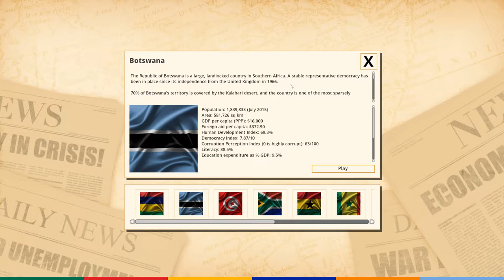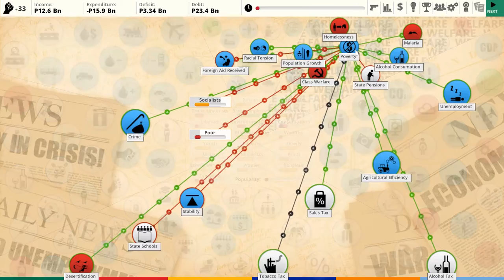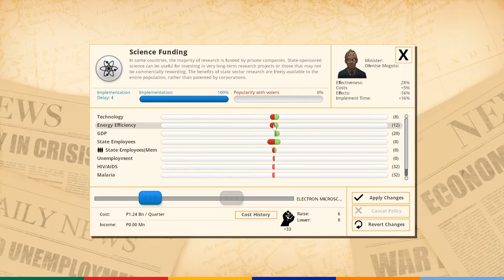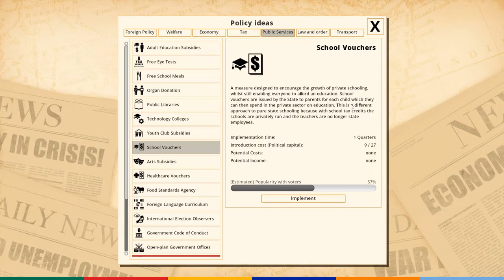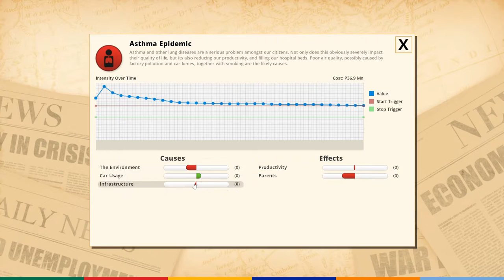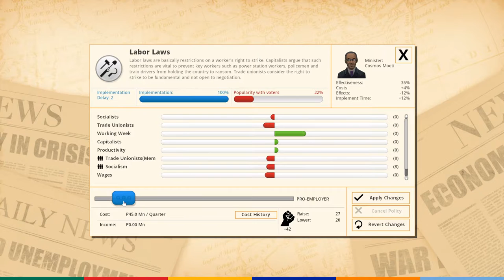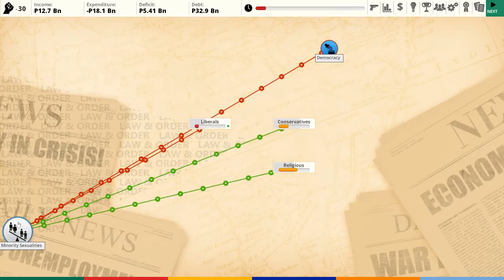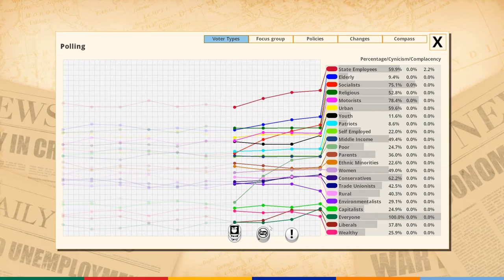Welcome To Botswana - Democracy 3 Africa #01 ScottDogGaming HD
Welcome to Africa

Take Control of African Politics

Democracy 3: Africa is the new standalone 're-imagining' of the hit political strategy game 'Democracy 3'. Set entirely in countries on the continent of Africa, D3:A puts you in charge of these countries and challenges you to stay in power whilst fixing each country's problems, improving the quality of life for your electorate, and steering them towards greater prosperity.

This turn-based political strategy game uses a unique icon-driven interface to help you navigate the most complex political and economic simulation ever seen in a computer game, custom-built on its own proprietary neural network. Democracy 3: Africa simulates the myriad interactions between voters, policies, economic and political variables, political parties and the various situations that develop over time.

Welcome to the Doghouse!

SUPPORT:
Lots of unique bits of content for those who become Patrons of ScottDogGaming

Game with me on:

XBox Live: ScottDogGaming
PSN: ScottDogGame
Steam: scottdoggaming